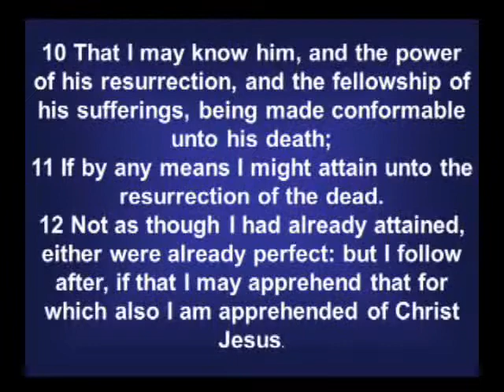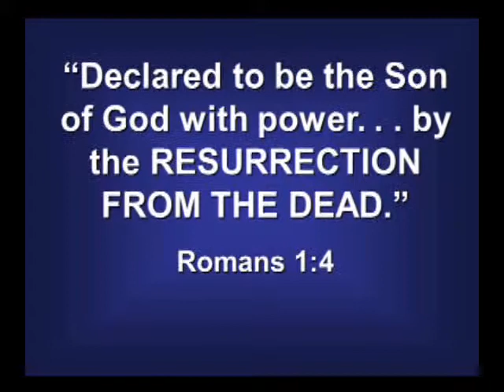Resurrection Power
"The Resurrection"